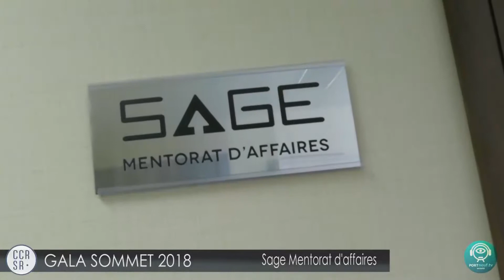Gala Sommet 2018 - SAGE Mentorat d'affaire